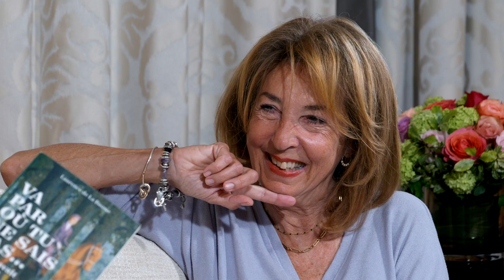La contagion du coeur - Laurence de La Beaume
Et si la clé de notre évolution personnelle et collective était cachée dans le coeur de chacun? Dans cette enquête à la fois scientifique et spirituelle, vous allez découvrir que le coeur possède non seulement sa propre intelligence, sa propre conscience, mais qu'il possède aussi le champ électromagnétique le plus puissant de notre corps - bien plus puissant que celui du cerveau. Chef d'orchestre de nos émotions, il émet des fréquences pouvant influencer jusqu'au champ magnétique de la Terre.L'énergie du coeur est un puissant moteur de transformation de soi et une force d'amour infinie qui nous relie aux autres et qui illumine toutes les dimensions de notre vie.

Laurence de la Baume a été journaliste et a collaboré depuis sa création à l'émission Metropolis sur ARTE. Elle est aussi l'auteure de Va par où tu ne sais pas (Massot Éditions, 2018, prix ALEF/Mieux-être et Spiritualité 2019), Le Secret de l'Éden avec J.L. Tixier (éditions Gaussen, 2019), Satprem, l'homme de l'espoir (Oxus, 2003) et Conversation contrôlée, sous le pseudonyme de Sybille Ariège (La Table ronde, 1985).